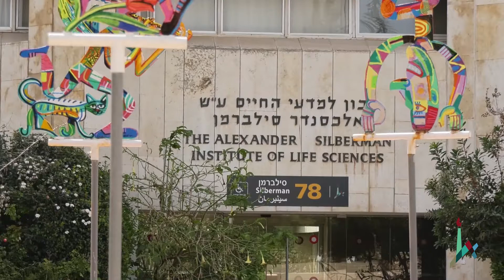ד"ר יעל ליטבק - המכון למדעי החיים